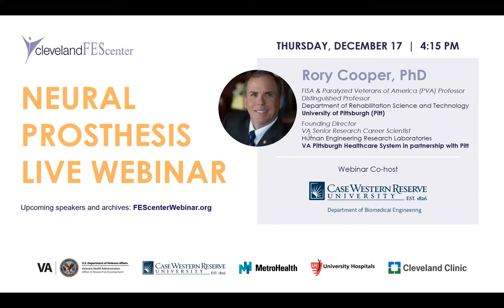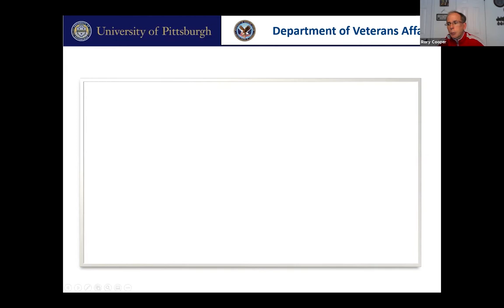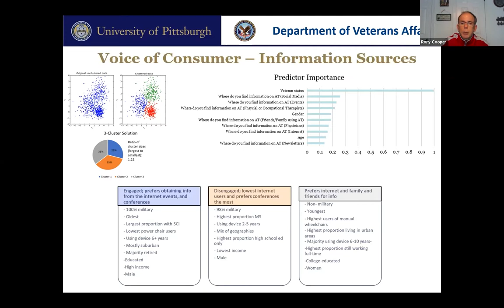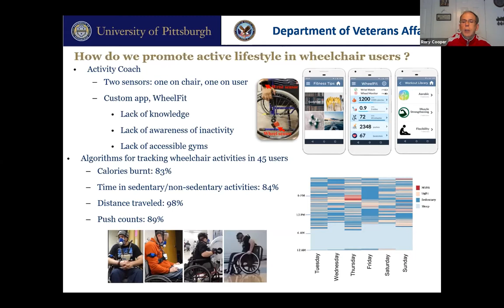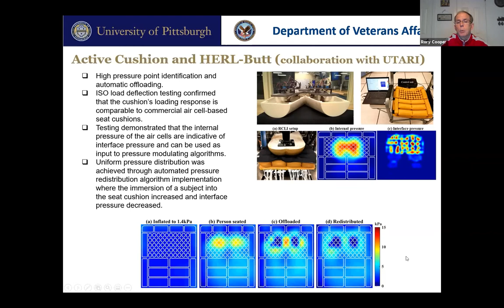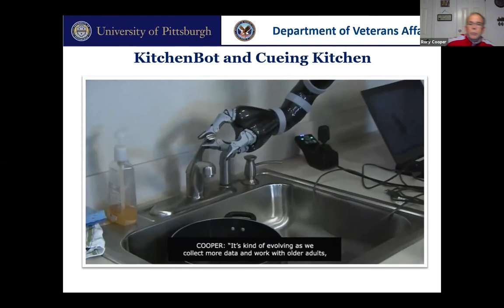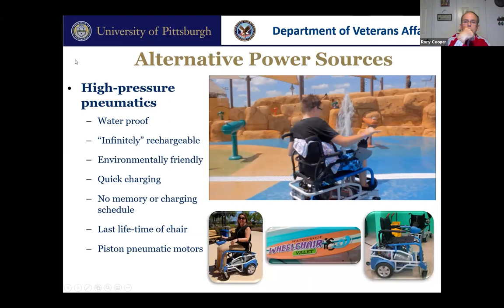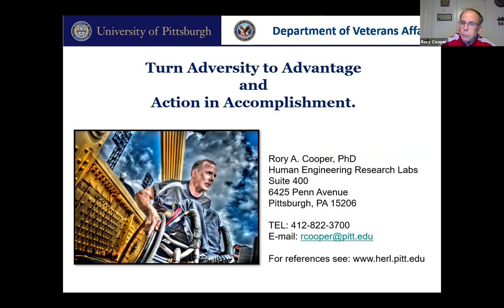NP Webinar, December 17, 2020 | Rory Cooper, PhD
FISA & Paralyzed Veterans of America (PVA) Professor
Distinguished Professor
Department of Rehabilitation Science and Technology
University of Pittsburgh (Pitt)

Founding Director
VA Senior Research Career Scientist
Human Engineering Research Laboratories